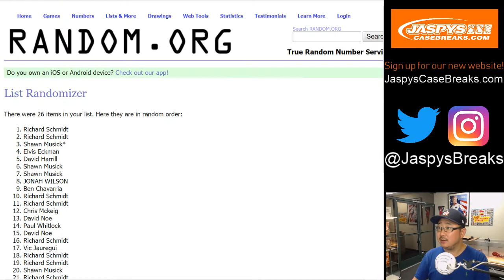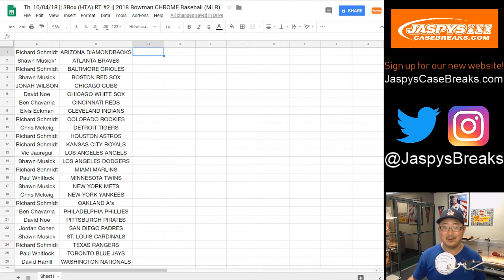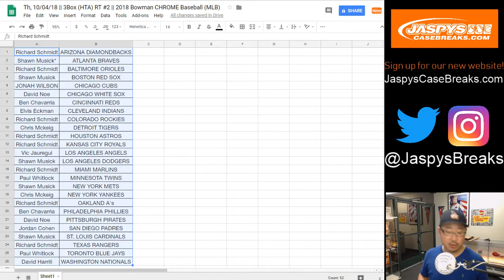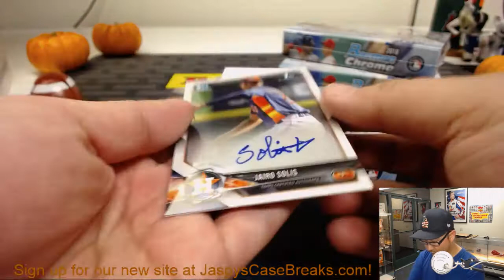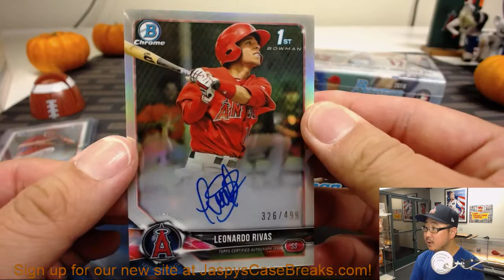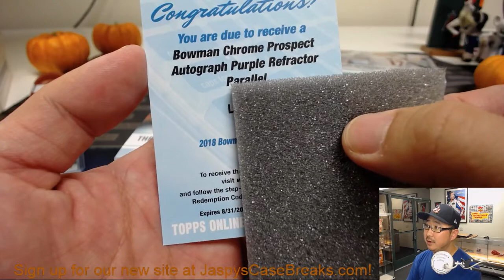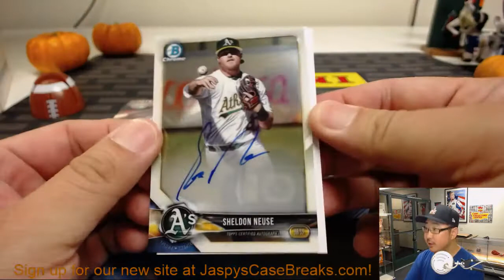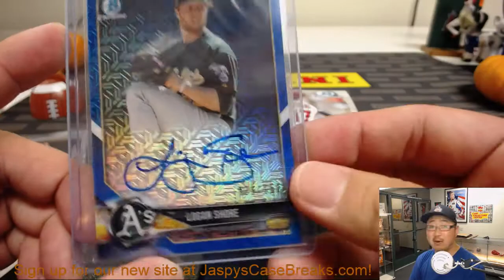Th, 10/04/18 || 3Box (HTA) RT #2 || 2018 Bowman CHROME Baseball (MLB)